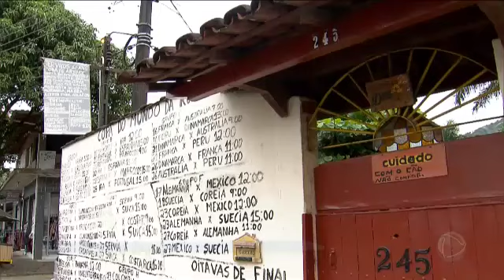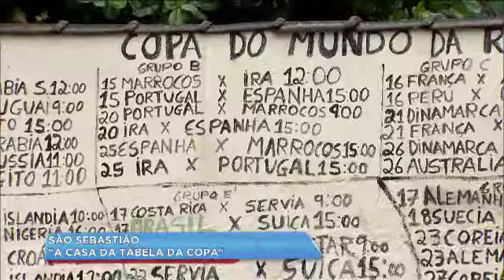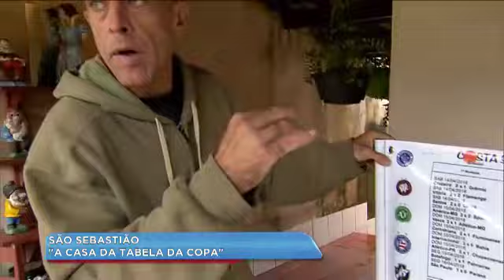"A CASA DA TABELA DA COPA"_BALANÇO GERAL VALE_19/06/2018